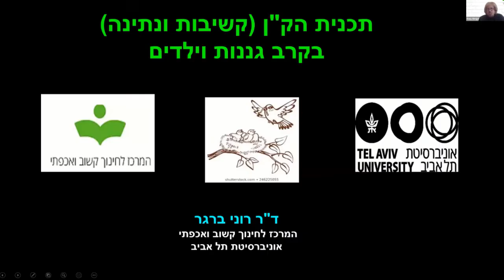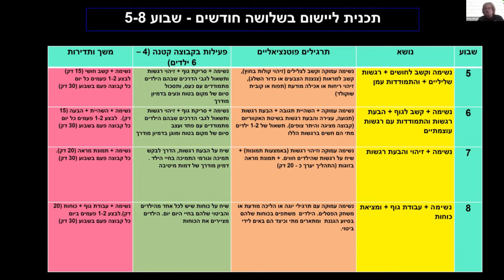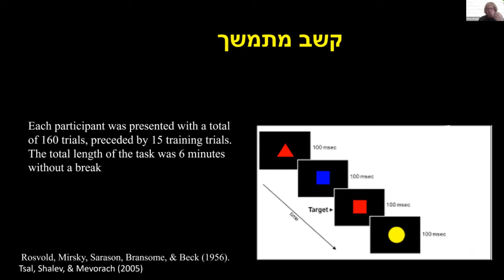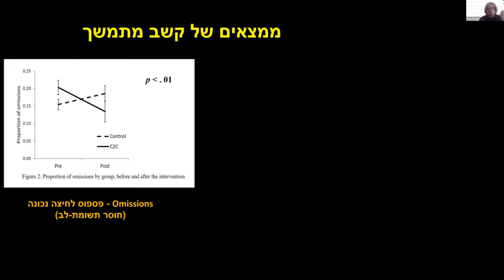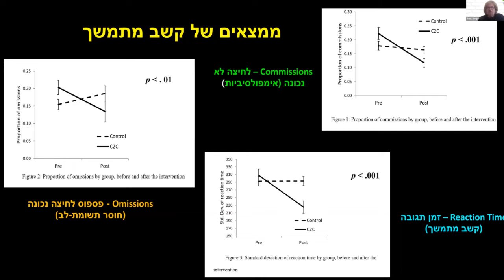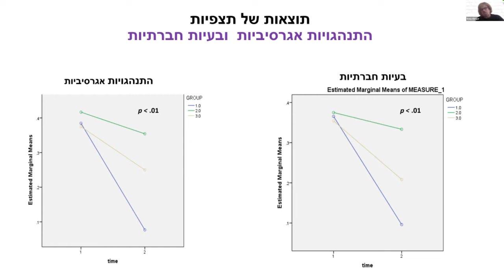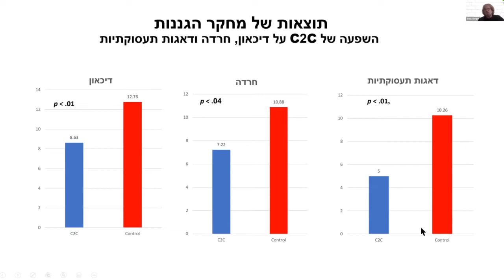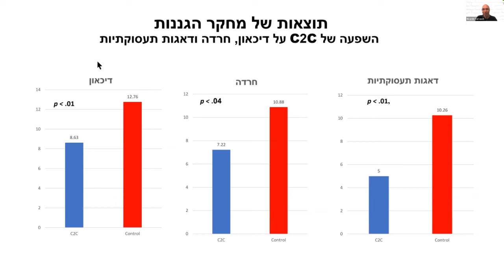מיינדפולנס וחמלה לגננות וילדי גן- דר' ריקרדו טרש מארח את: דר' רוני ברגר ומוריה רוזנברג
מתוך כנס החינוך המקוון "אי (של) ודאות" 18-20/08/2020 בהשתתפות מרצים מהארץ ומחו"ל.
מטעם המרכז לחקר טיפוח רוח האדם (בהקמה) באוניברסיטת חיפה.
מפיק הכנס: גיא אורן.